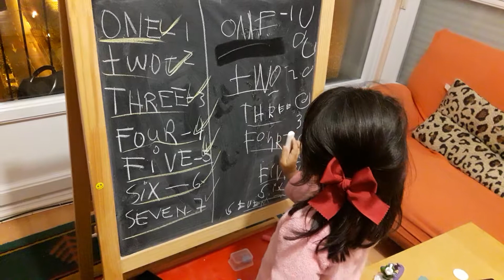Los nûmeros en Inglés y Euskera-✓